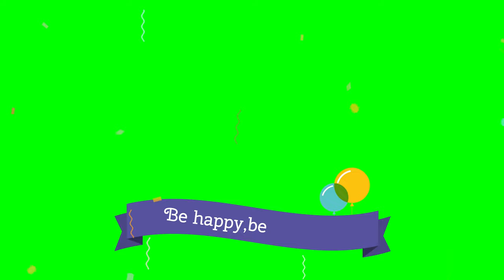Adorable and Copyright-Free: Cute Birthday Green Screen Effects | VFX FX Video for Your Projects